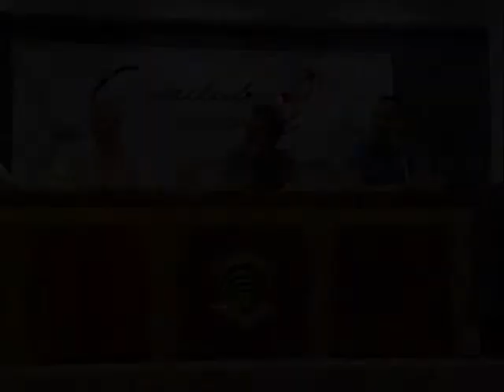Cineclube da Unifor com Paulo Betti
VÃ­deo por Wladimir